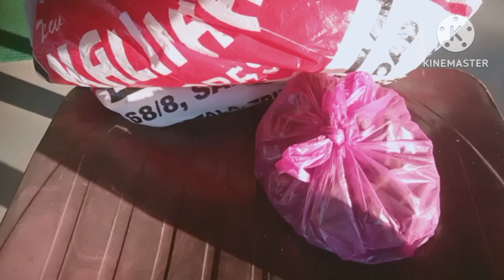norok mekhela collection naina da muchung//sabo fyjak😘